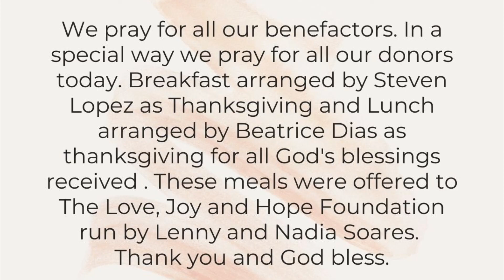All of us helping all of us | Mark 6:7-13